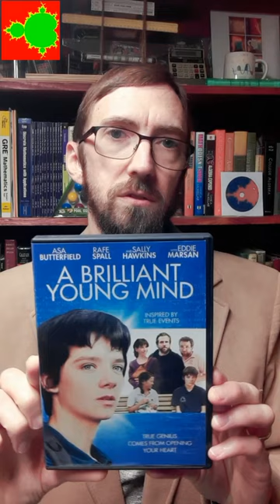A Brilliant Young Mind movie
I hope you find some mathematics in your part of the world to enjoy, and possibly share with someone else!
📐 Cheerful Calculations! 🧮

Some products I used (I am not sponsored or endorsed by these products):
TexMaker
MikTeX distribution is developed as a joint effort by all TeX user groups, check out
Microsoft Paint
Mozilla Firefox